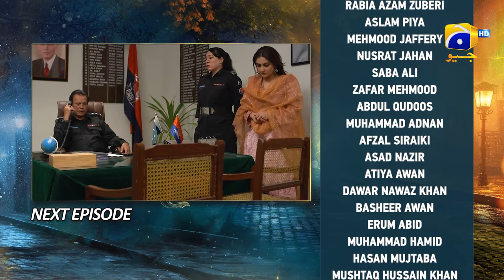Jaan Nisar Episode 09 Teaser - Har Pal Geo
Jaan Nisar Episode 09 Teaser - 25th May 2024 - Har Pal Geo

7th Sky Entertainment’s mega project, Jaan Nisar, is the most awaited drama serial of the year.
The highly anticipated project marks the return of the successful on-screen couple of Danish Taimoor and Hiba Bukhari in an unforgettable love story that will steal your heart.

Nosherwan Ghaznavi, a wealthy young man, faces a pivotal moment in his life after his brother's death. This tragedy burdens Nosherwan Ghaznavi with numerous responsibilities, which he reluctantly accepts, only to find them later proving detrimental. However, his life takes a transformative turn upon meeting Dua, falling in love with her at first sight, but it places him at a critical juncture with his responsibilities.

Dua, a beautiful girl from a humble background, is raised by her parents alongside her two sisters. Despite her innocence, fate subjects Dua to a string of misfortunes before encountering Nosherwan Ghaznavi. However, their meeting completely changes their lives.

Will Nowsherwan Ghaznavi find love? What challenges will he face in balancing his duties and his love for Dua? Will his responsibilities jeopardize his love for Dua? What past events have shaped Dua's life, and will they resurface to trouble her? Will Dua return Nowsherwan
Ghaznavi’s love?

7th Sky Entertainment Presentation
Producers: Abdullah Kadwani & Asad Qureshi
Director: Mohsin Mirza
Writer: Rehana Aftab